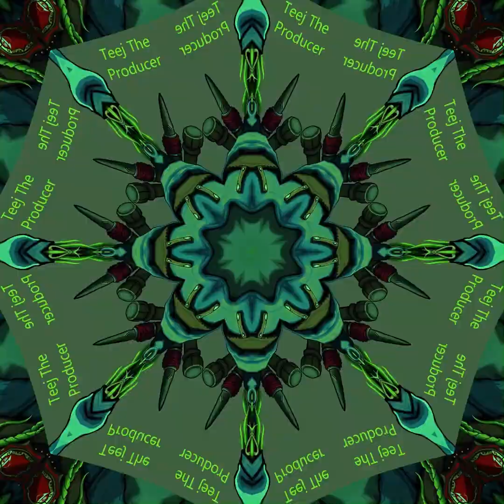Outside Varrock #5 Teej The Producer - OSRS Tribute Album